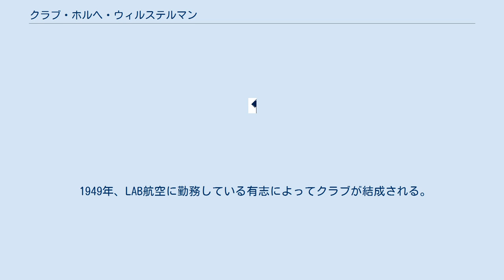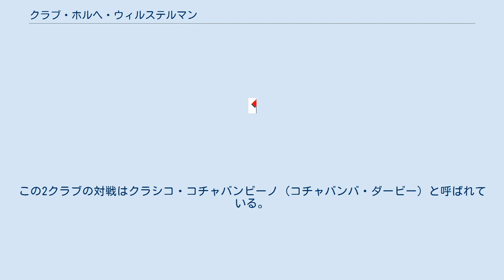クラブ・ホルヘ・ウィルステルマン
クルブ・デポルティーボ・ホルヘ・ウィルステルマン（スペイン語: Club Deportivo Jorge Wilstermann）は、ボリビアのコチャバンバを本拠地とするサッカークラブである。
ボリビアのプリメーラ・ディビシオンに所属。
1949年、LAB航空に勤務している人たちのためのクラブとして設立された。
クラブの名称は、ボリビア初の民間パイロットであるホルヘ・ウィルステルマン（西: Jorge Wilstermann）に由来する。
 1949年、LAB航空に勤務している有志によってクラブが結成される。
最初のクラブ名は「サン・ホセ・デ・ラ・バンダ（西: San José de la Banda）」であったが、後にボリビア人初の民間パイロットの名前をとり、現在の名称に変更。
最初のクラブカラーは空をイメージした水色と白色であったが、後に赤色と青色に変更された。
 1958年、1959年、1960年とラパスサッカー協会チャンピオンシップを3制覇（まだ全国規模のサッカーリーグが存在しておらず、これがボリビアにおけるサッカークラブのナンバーワンを決定する大会であった）。
1960年、南米のサッカークラブのチャンピオンを決定するコパ・リベルタドーレスが開催されることになり、この大会にボリビアのクラブとして初めて参加した。
このシーズンが第一黄金期である。
 1972年、1973年と国内チャンピオンシップを2連覇。
1973年のコパ・リベルタドーレスでは、グループリーグでアルゼンチンの強豪CAリーベル・プレートと同グループに入る。
CAリーベル・プレートとの敵地ブエノスアイレスの試合で2-2の引き分けに持ち込む歴史的な一戦をもあったが、あと一歩でグループリーグ突破を逃した。
この頃が第二黄金期である。
 1977年、この年に始まったボリビア全国を対象とするプロサッカーリーグであるプリメーラ・ディビシオンに参加。
1980年にはブラジル代表のジャイルジーニョを獲得し、1980年、1981年のプリメーラ・ディビシオンを連覇した。
1981年のコパ・リベルタドーレスでは、グループリーグで同じ勝ち点で首位に並んだザ・ストロンゲストとプレーオフを戦うことになる。
中立地のサンタ・クルス・デ・ラ・シエラのラモン・タウイチ・アグレラ競技場で開催されたこの試合に4-1で勝利しグループリーグを突破。
準決勝リーグで敗退したが、このシーズンが第三黄金期に数えられる。
 ホルヘ・ウィルステルマンのライバルは、同じくコチャバンバを本拠地とするクルブ・アウロラである。
この2クラブの対戦はクラシコ・コチャバンビーノ（コチャバンバ・ダービー）と呼ばれている。